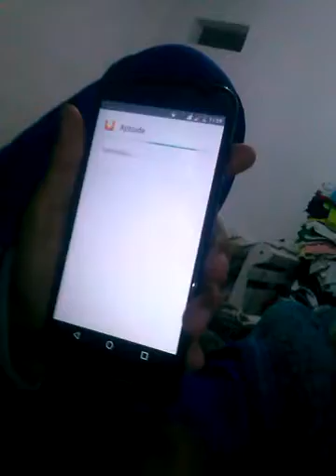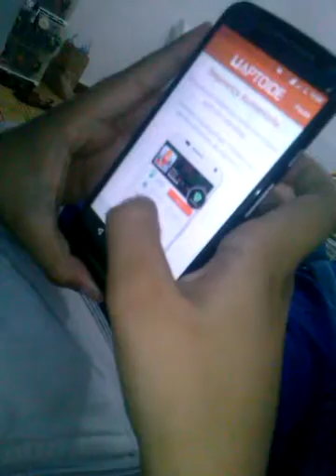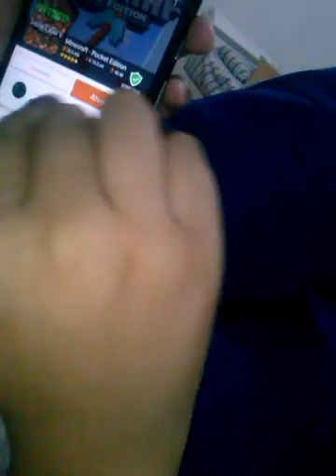Como baixar minecraft pe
Download aptoide